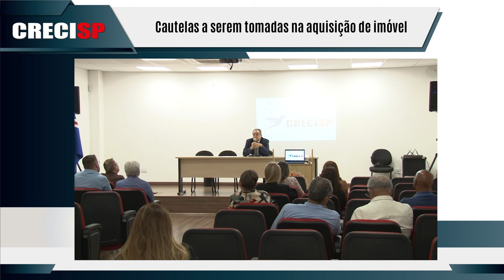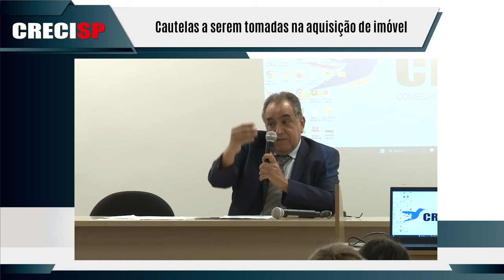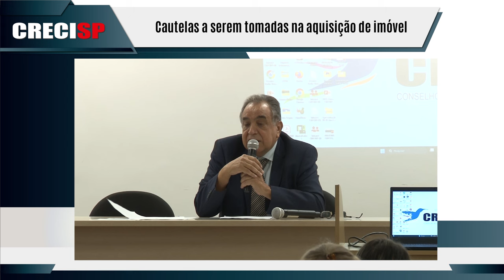Cautelas a serem tomadas na aquisição de imóvel - Dr. Manuel Sanches de Almeida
EVENTO: Palestra Presencial
DATA: 19/06/2024 às 18h
LOCAL: Delegacia Regional de Guarulhos

TEMA: Cautelas a serem tomadas na aquisição de imóvel

A palestra abordará os seguintes tópicos: Matrícula do imóvel; Recente Lei Federal n.14.825/2024 - Princípio da concentração dos dados restritivos na matrícula; Formalização da transmissão por venda e compra e por venda e compra com cláusula resolutiva; Possibilidade de administração, pelo tabelião de notas, da escrow account - também conhecida como conta vinculada, conta de garantia ou conta caução.

PALESTRANTE: Dr. Manuel Sanches de Almeida

Oficial do Primeiro Registro de Imóveis da Comarca de Guarulhos. Formou-se em Direito pela Faculdade de Direito de São Bernardo do Campo em 1979. Especializou-se em Direito Imobiliário. Tornou-se advogado militante, com atuação na área de Direito Imobiliário, inscrito na OAB-SP sob nº 62.339; Advogado e Consultor Jurídico de Serventias de Registros Imobiliários e Tabelionatos de Nota na Região do ABC. Foi aprovado em 1º lugar no 5º Concurso Público de Provas e Títulos para Outorga de Delegações de Notas e de Registro do Estado de São Paulo - Delegações de Registro de Imóveis, assumindo a serventia do Primeiro Oficial de Registro de Imóveis, Títulos e Documentos e Civil de Pessoa Jurídica da comarca de Guarulhos, onde exerce suas atividades.